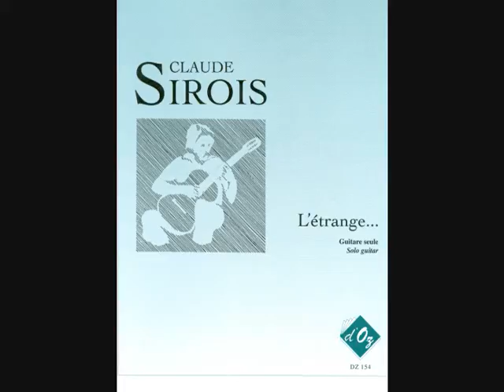Claude Sirois L'oubli = Forgotten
Forgotten is one of my compositions that first came out on a LP The best of C Sirois in 1980 and also on my CD Mes Compositions disques Mérite # 22-1094

Une de mes compositions disponible dans mon livre l'Étrange aux productions d'Oz et sur mon CD Mes Compositions disques Mérite # 22-1094
Première partie filmé chez moi en Septembre 2009
Deuxième partie filmé à la rivière Des Prairies Septembre 2009
Musique et images Claude Sirois Les Éditions Claude Sirois SOCAN BMI music

Statistics & Data
#75 - Top Favorited (Today) - Music - Canada
#17 - Top Rated (Today) - Music - Canada
#84 - Top Rated (This Week) - Music - Canada